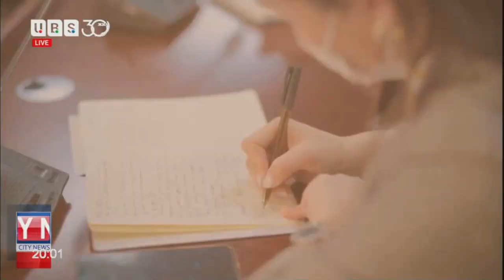"Нийслэл-110" менторшип хөтөлбөр амжилттай хэрэгжлээ